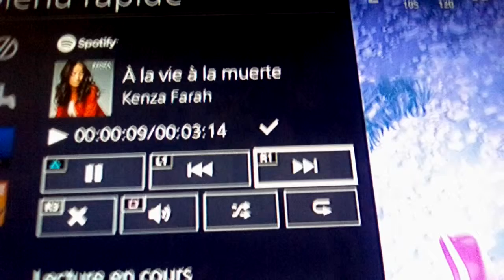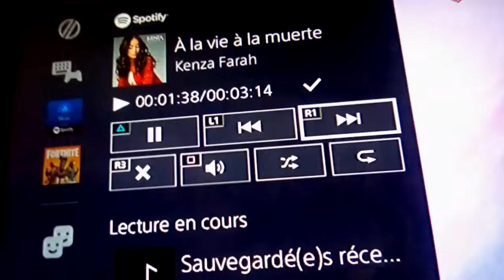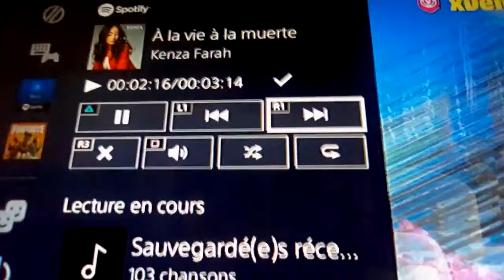trop bien son nouvo albulm kenza la famille